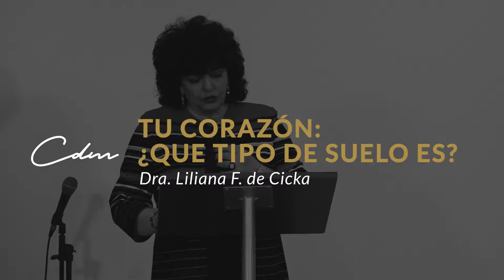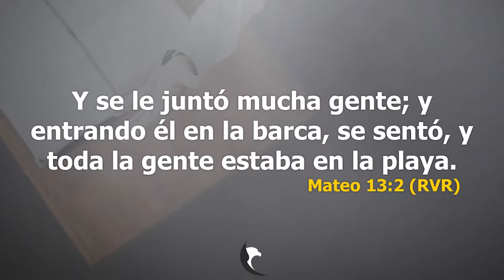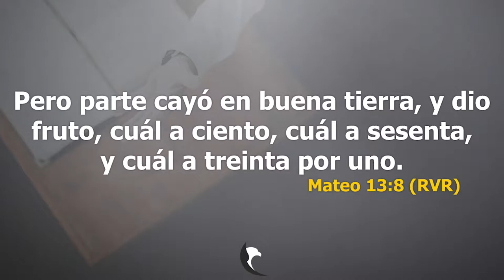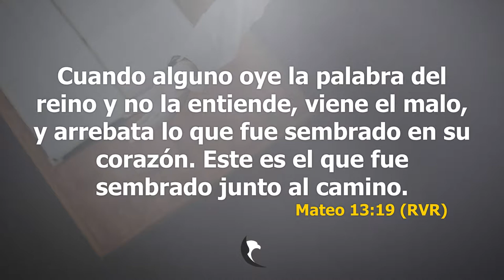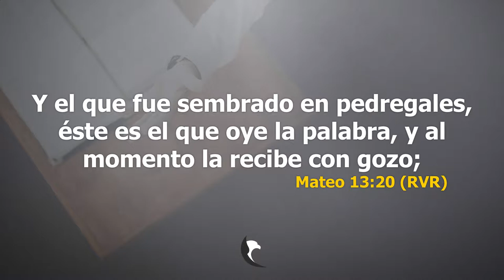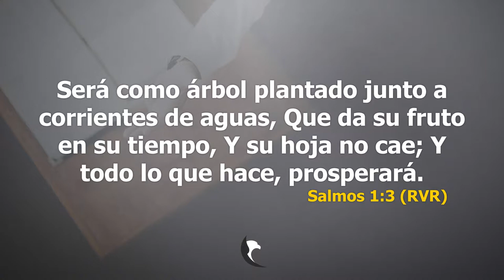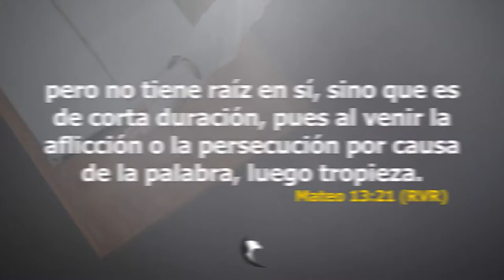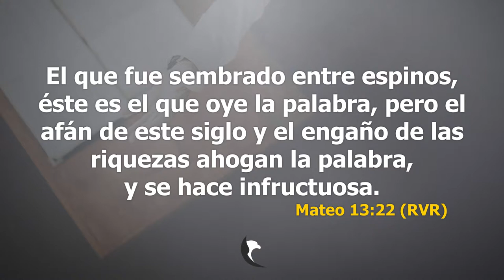¿Tu Corazón que Tipo de Suelo es? - Pastora Liliana F. de Cicka